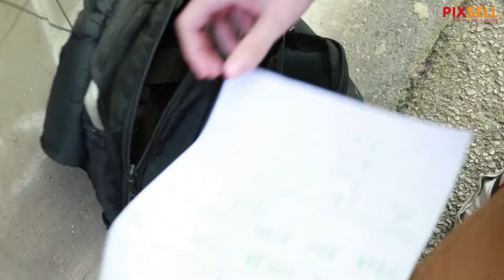Mladić u centru grada spasio šišmiša | PIXSELL PLUS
Dok je većina prolaznika fotografirala ozlijeđenog šišmiša na Zakmardijevim stubama naišao je Luka Jurčić koji je ozlijeđenu životinju odnio na Veterinarski fakultet ne bi li mu oni pomogli.